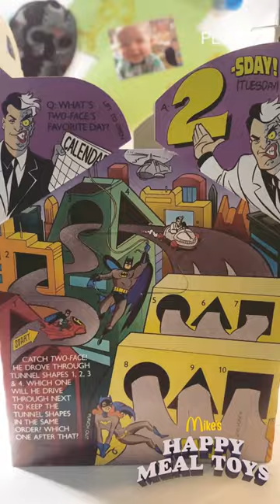Retro Happy Meal Toys - Batman Returns Vehicles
McDonalds Happy Meal Toys: Batman Returns Vehicles. Released in 1992

Batman's Batmobile
Batmissle
Penguin Roto-Roadster
Catwoman Cat Coupe